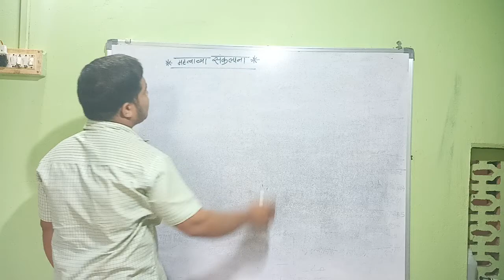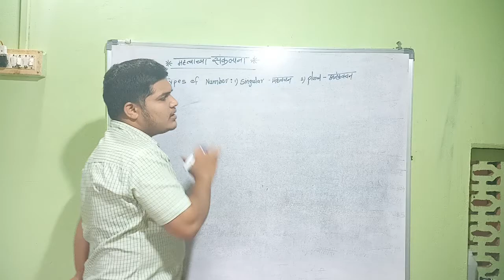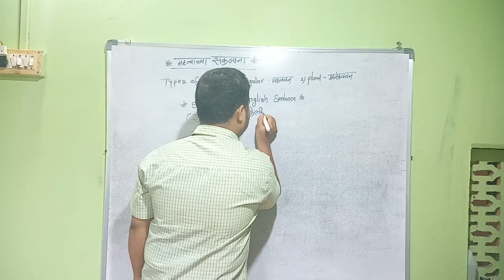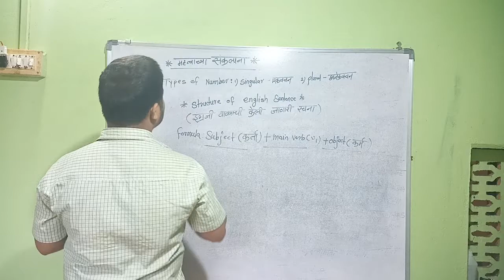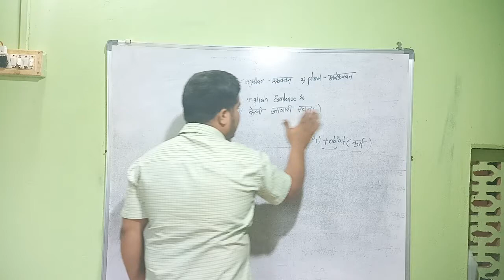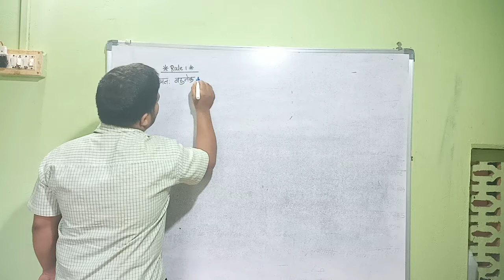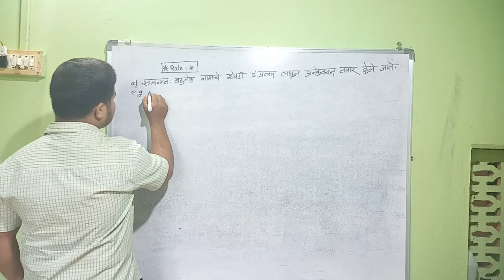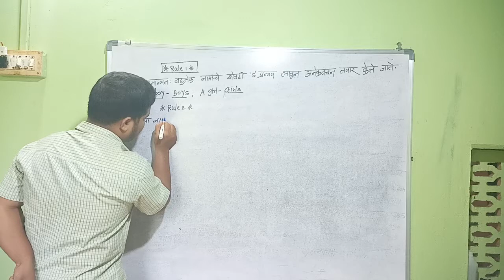structure of english language and some basic grammatical rules part no.1